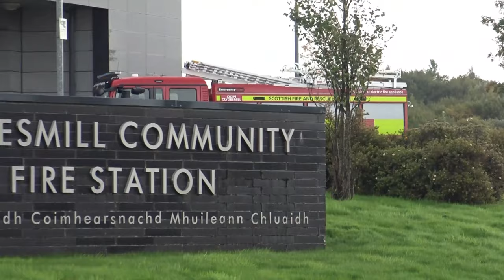*ELECTRIC FIRE ENGINE* Scotland’s First Electric Fire Engine and Rescue Pump Responding!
Clydesmill's brand new Emergency One EV0 Electric Pumping Appliance completing a Demo Run round the HQ grounds to show it off, plus their Scania Rescue Pump SC02P2 Turns Out from Station to an AFA.

0:00 Scottish FRS Clydesmill Scania P280 Rescue Pump C02P2 turning out to an AFA
1:55 Scottish FRS Clydesmill Emergency One EV0 Electric Pumping Appliance (based on a MAN TGM chasis) C02P1 on a demo turnout on Scottish FRS HQ grounds.